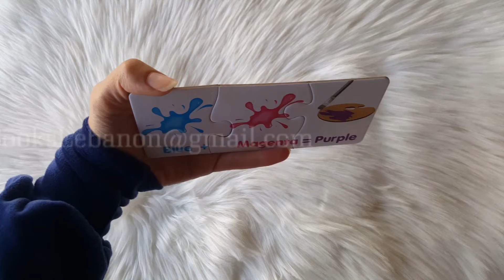Color Game - Puzzle Sets